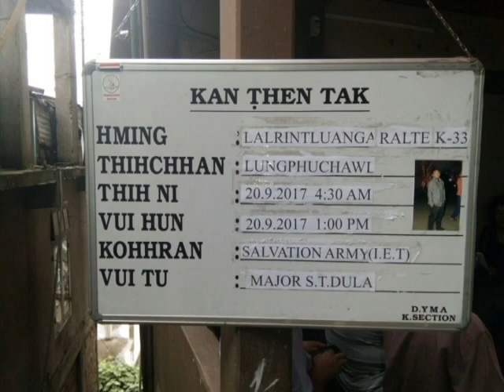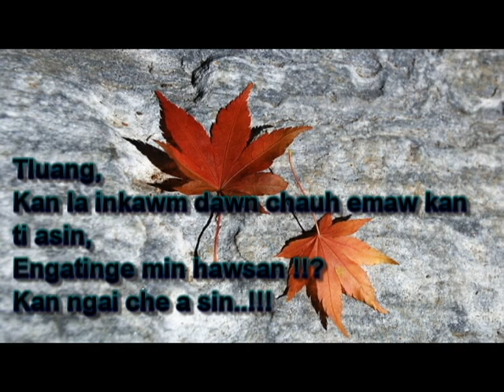In loving memory of Tluanga Ralte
Kan thianpa Tluanga Ralte,  hun lo taka min kalsan hi kan va tuar thiam lo em.. I thiante 26 Batch Health Worker Trainees te hian kan uizia che leh kan ngaihzia che lantirnan he video hi kan han siam a ni e.

Thla hmasa lawkah i pa in a boralsan hnu ah che i nupui duhtak leh i fa lo piang mai tur i kalsan tak te kan ngaihtuah hian na kan va ti tak em. Nat lawkna pawh nei lova zan khat thil thu i kal mai hian min run lehzual a sin... Mahse Tluang, i nupui leh i fa lo piang mai tur hi lo ngaihtuah suh aw, kan lo buaipui zel ang, achhan chu i thiante kan ni si a. Thlamuang takin chawl ang che..Mangtha aw..

Background Music mawi tak mai min hmantirtu  Lalrinfela Dialas Xyler Ralte chungah kan lawm hle bawk .

Hruaia Lalbawm & Rama Hillu Siakeng